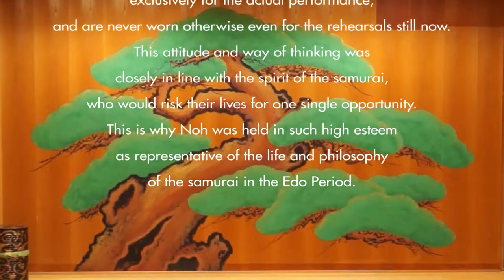Have you ever seen a Noh play ? Vol.4 "Kiyotsune"